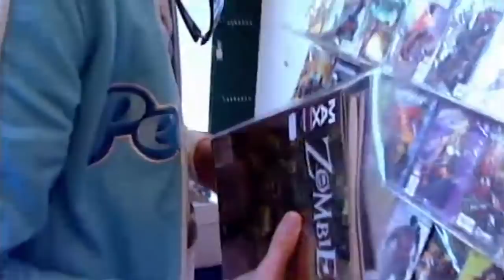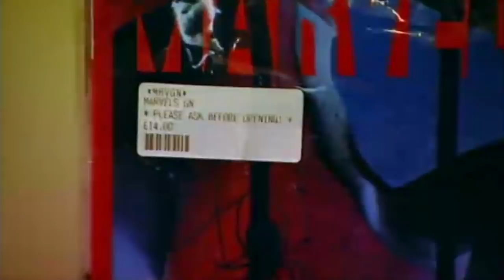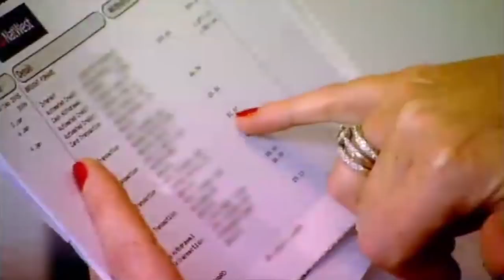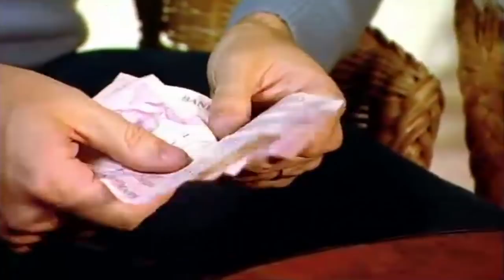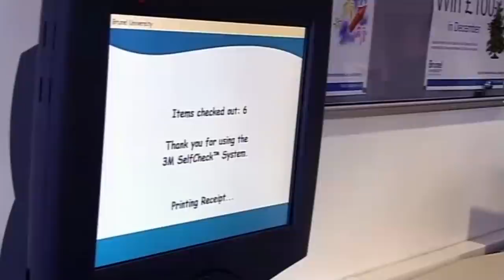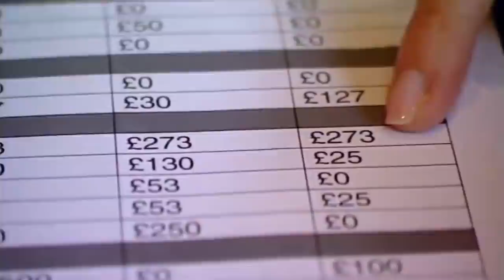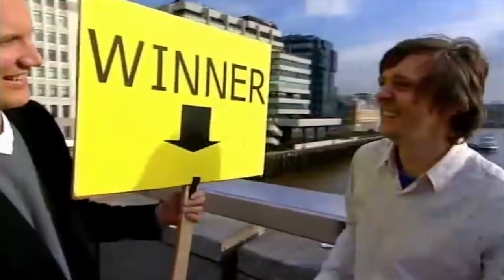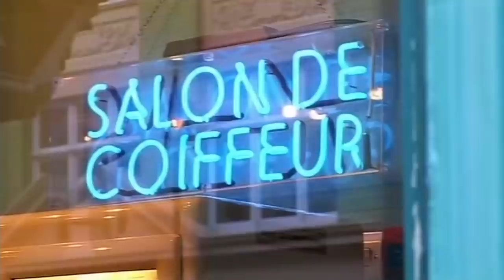His Family Comes After His Love For Movies | Spendaholics | Only Human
Meet Jason, a 36-year-old spendaholic from Bristol, whose finances are a real-life horror show. When it comes to money, Jason lives in a fantasy world. A part-time student, he works three days a week in a record store and earns just £550 a month, but his debts are a massive £35,000, and feeding his addiction leaves no money for his family.